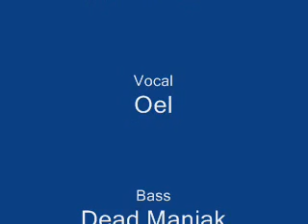7 Castles Of Egypt - 7 Lights From The West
Hey. This Is A New Song By Us.. Check It Out..